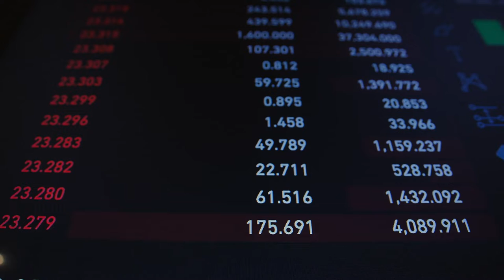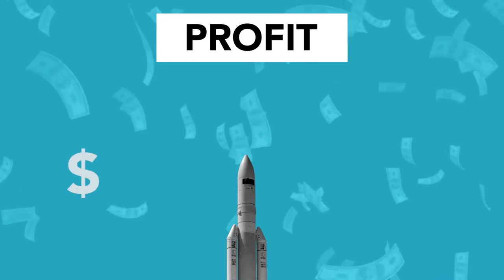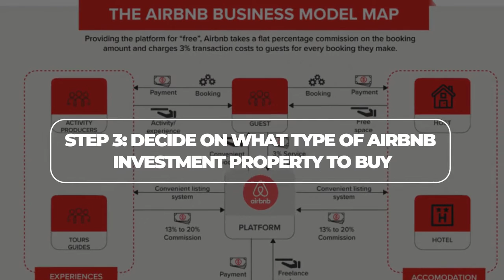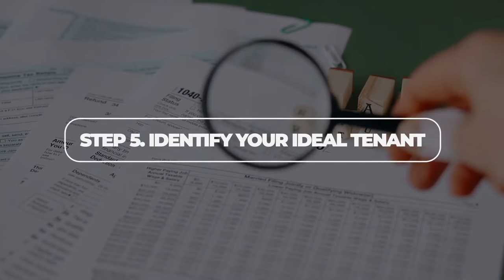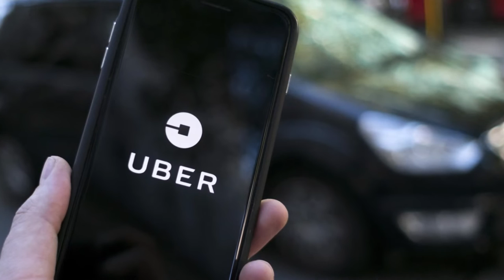How To Buy Your First Airbnb Property | BEGINNERS GUIDE 2022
How To Buy A Property For Airbnb Real Estate | Step by Step Beginners Guide 2022

In this video, learn how to find your first air bnb property and how to make money hosting and rent out a property as a host investing in rental units. These home buying tips and tricks will help you build an automated airbnb business without owning property. Enjoy the video!

Check out BiggerPockets for more inspiring real estate content!

Questions, comments, suggestions? Go ahead & drop them in the comment section below.

• how to buy your first airbnb property
• buying a home for airbnb
• how to buy airbnb property with no money

ABOUT US:

LIFE OF A LANDLORD YouTube channel was created to help inform investors across the world of the many benefits that come with real estate investing. We hope to provide value and education to those who have an interest in buying rental properties, produce wealth-building assets, and start a business centered around the various aspects of becoming a landlord. We also hope to provide knowledge for those into single family, multi-family, commercial properties, fix and flip homes, and those investing in land as well. Thanks for supporting the channel.

OUR MISSION: Help entrepreneurs and aspiring real estate investors reach financial freedom by buying real estate, rental properties, commercial land, and investing their money in wealth building assets. Whether you are into rental homes, fix and flip, land, multi-family properties, or just want to learn how to become a better landlord. This channel is for you.